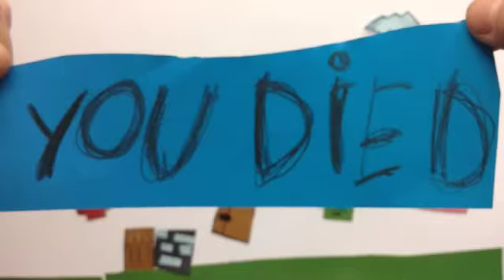Historia Minecraft - film animowany uczniów z klasy 3c z SP98